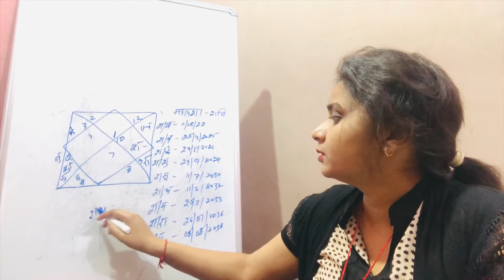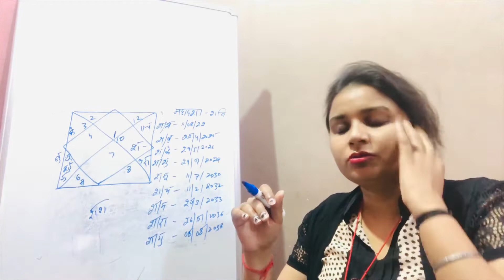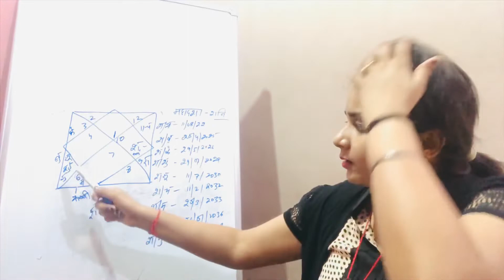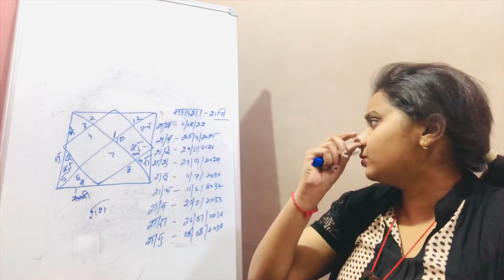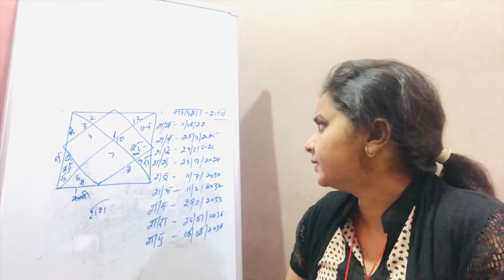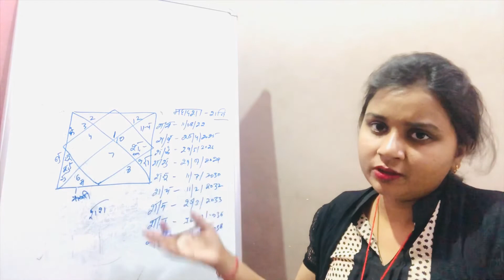Kundli analyse | kundli prediction | kundli vishleshan | kundli prediction free | kundli analyse fre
Janiye apne bare me humhare sath jude rhiye | satik bhawishyawani